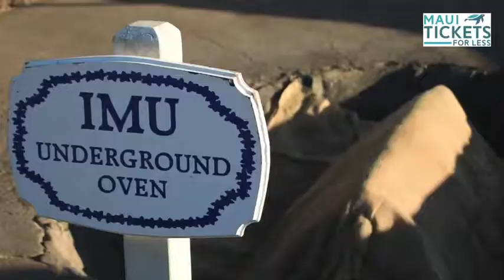The Royal Lahaina Luau in Ka'anapali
The Royal Lahaina Luau in Ka'anapali is one of the best shows on Maui.

Learn about all of our Luau offerings and more!